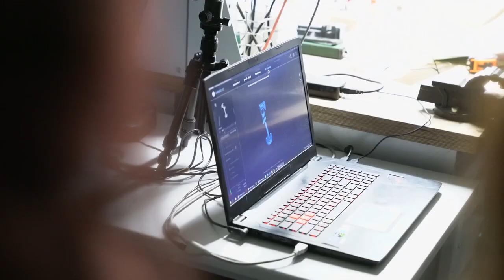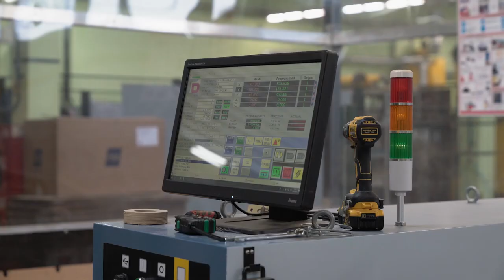СТУДЕНТЫ БГТУ НА ПРОИЗВОДСТВЕ SKYWAY